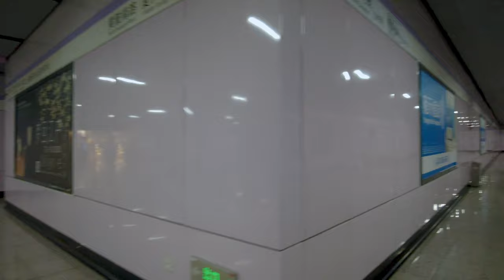Huangpi south Road黄陂南路、Yongnian Road永年路\漫步在上海\上海街道\ SHANGHAI STREET SCENE\上海の街を散策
黄陂南路步行快到徐家汇路的时候，我折返回去，转进了永年路的一处里弄，这里的建筑完全和田子坊一样的格局。
黃陂南路最初名為峨嵋山路，由上海法租界公董局修築於1901年。
1906年，公董局將其改名為貝勒路（Rue Amiral Bayle），得名於法國海軍軍官名。
1943年汪精衛政府接收租界，以湖北省黃陂縣將其改名為南黃陂路。
1946年改名黃陂南路。湖北省黃陂縣是民國總統黎元洪的故鄉。許多城市有黃陂路，均是為了紀念黎總統。
Huangpi South Road was originally called Emeishan Road and was built in 1901 by the Shanghai French Concession Public Management Bureau. In 1906, the Public Board of Directors renamed it Rue Amiral Bayle (Rue Amiral Bayle), named after the French navy officer. In 1943, the government of Wang Jingwei took over the concession and renamed it Nanhuangpi Road in Huangpi County, Hubei Province. In 1946, it was renamed Huangpi South Road. Huangpi County, Hubei Province is the hometown of Li Yuanhong, President of the Republic of China. Many cities have Huangpi Road in memory of President Lebanon.